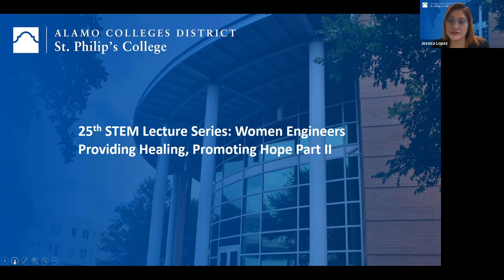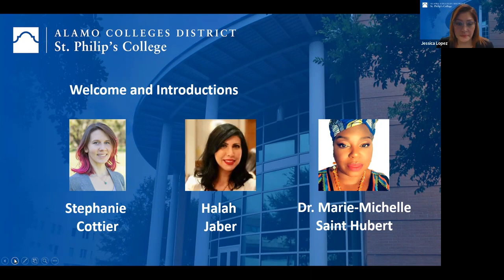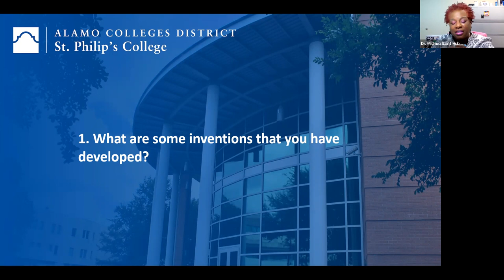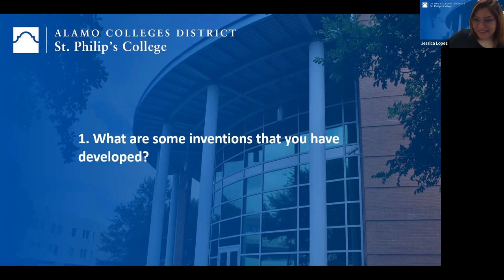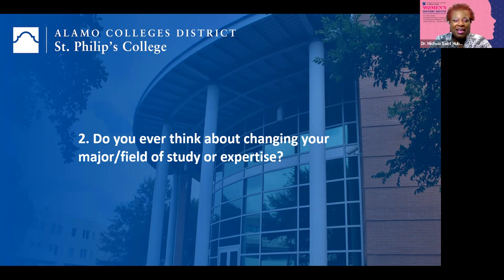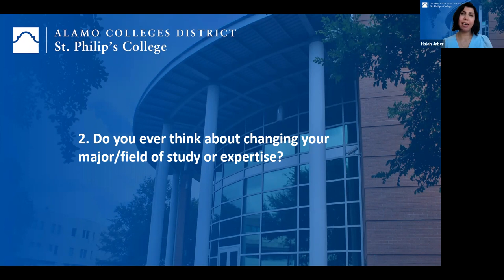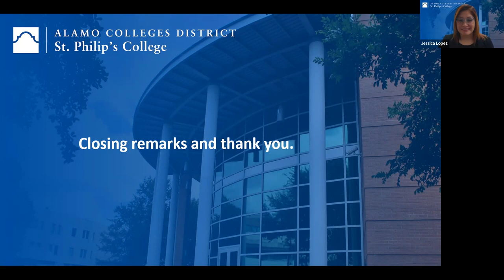Part 2 of the 25th STEM Lecture Series: Women Engineers Providing Healing, Promoting Hope